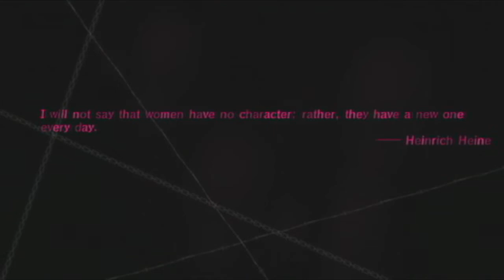Let's Play Katherine - 9 - Past Your Bedtime